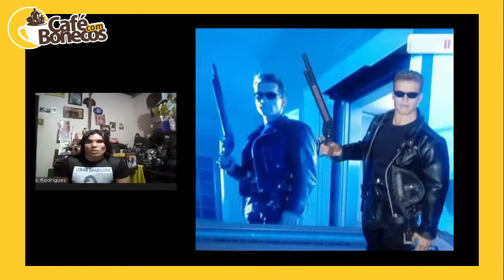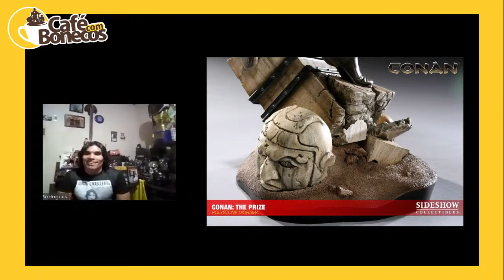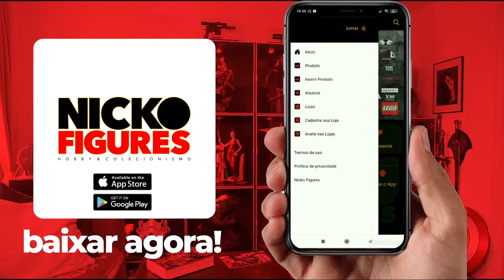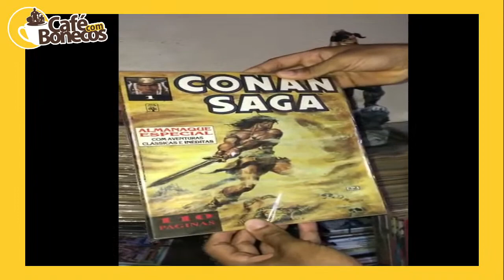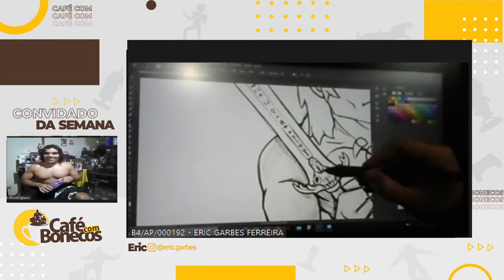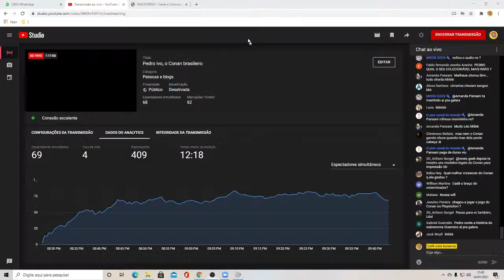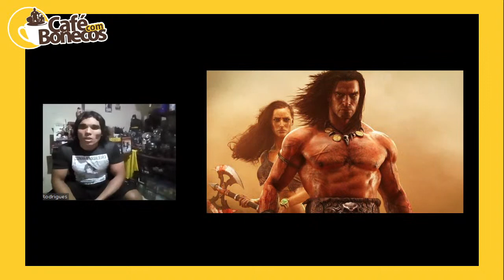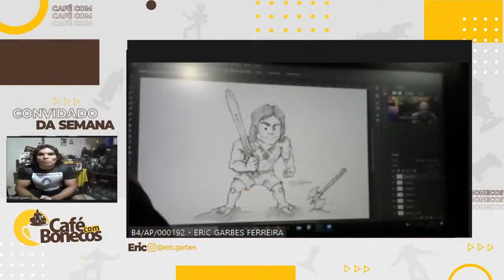Pedro Ivo, o Conan brasileiro